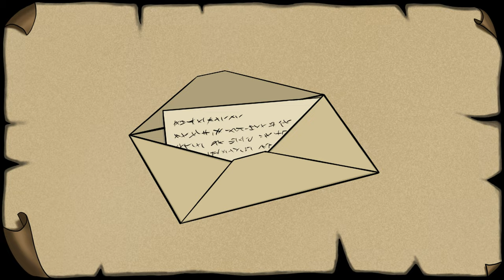Nelson and the Magic Cauldron: The Journey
"Nelson and the Magic Cauldron: The Journey" is a classic point & click adventure, with lots of puzzles and funny dialogues.

★LINKS★

★ PC SPECS ★
* EVGA GeForce RTX 2070 8 GB Black Video Card